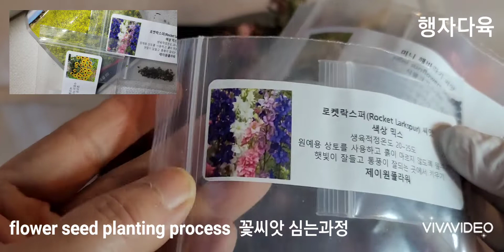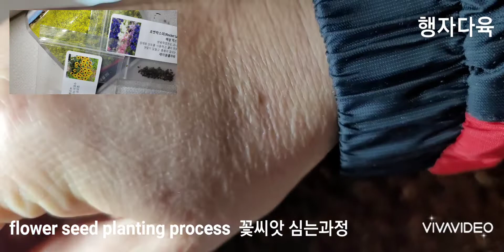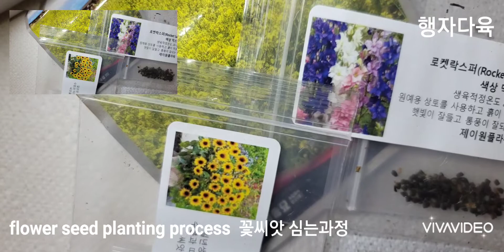"꽃씨앗" 💐 🌼 🏵 🌷 🌺 발아 시 키는과정(두달일찍) The process of germination of flower seeds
꽃 꽃씨앗 발아 새싹 온실 flower seeds#greenhouse#sprout

This is a process for germinating flower seeds two months in advance.  🌼

두달미리 꽃 씨앗을 발아 시키기 위한 과정 입니다 💐

know-how & style